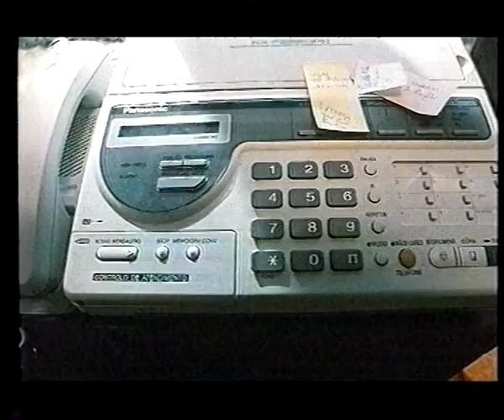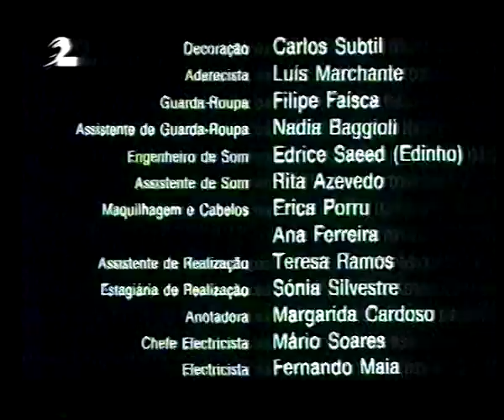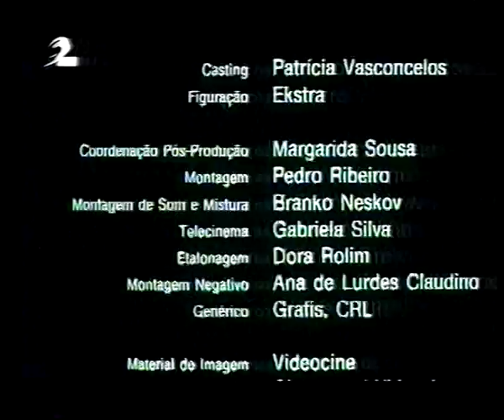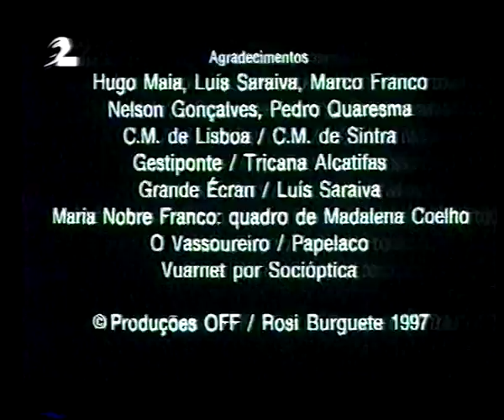O Prego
Curta Metragem de Joāo Maia